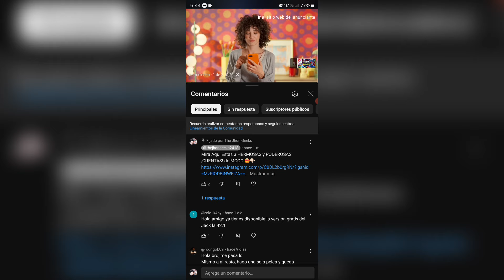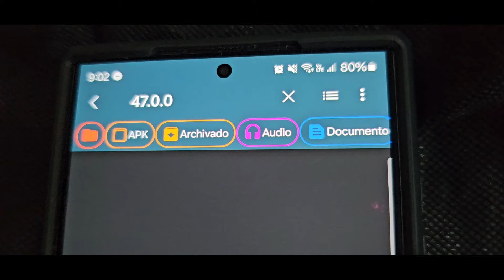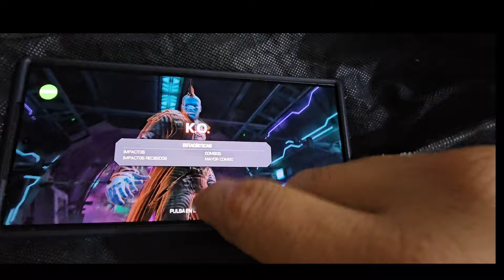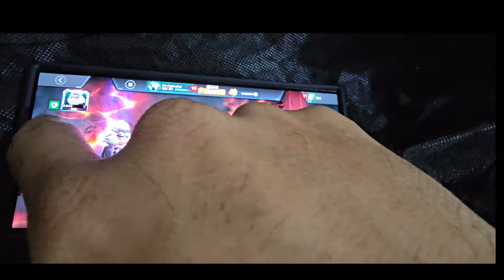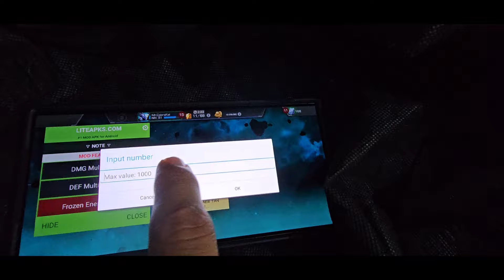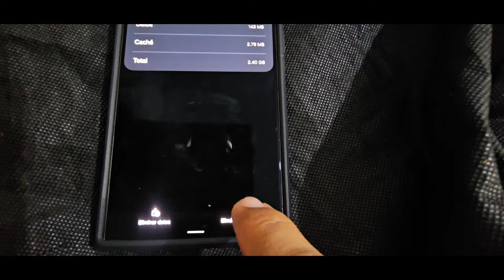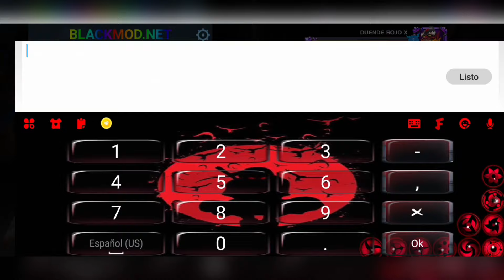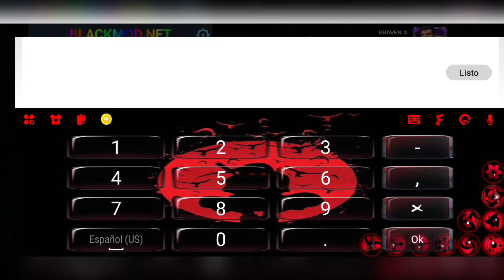BLACK MOD (47.0.1) One Hit Damage | Marvel Contest Of Champions OCTUBRE 2024 + ¡Notas De Parche!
Marvel Contienda De Campeones
Marvel Batalla De Superheroes Mod 47.0.1
Marvel Contest Of Champions Mod 47.0.1
Marvel Contienda De Campeones Mod 47.0.1 ¿El Mejor Parche Anti-Ban?
BLACK MOD (47.0.1) One Hit Damage | Marvel Contest Of Champions Octubre 2024 + Notas De Parche *Hack*
M.O.D 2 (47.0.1) One Hit Damage | Marvel Contest Of Champions Octubre 2024 + Notas De PARCHE MCOC
M.O.D 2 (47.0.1) One Hit Damage | Marvel Contest Of Champions Octubre 2024 + Notas De Parche MCOC M.O.D 47.0.1 MCOC 2022 ¿NUEVO MOD! REGRESO: EL BLACK MOD (47.0.1) One Hit Damage | Marvel Contest Of Champions Octubre 2024 + Parche HACK

Numero: De Contacto Para Negocios:
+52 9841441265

DESBANEA TU CUENTA AQUI: ❤👇🏻

DESCARGA AQUI: 😱👇🏻👇🏻😱
EL MOD GRATUITO DE MCOC

MOD GRATIS 47.0.1

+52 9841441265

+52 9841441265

Así Baje 55Kg 🐖 Haciendo: AYUNO INTERMITENTE 🐷 | 2 Años De ¡OMAD! | 😱 Intermittent Fasting Capitulo: 104 🏃🏻
Mi ¡EXPERIENCIA! 💪🏻// RESULTADOS Y AVANCES DE👏🏻 (730 DIAS AYUNANDO *OMAD*) Son Impresionantes 🥰

Miralo Aqui: 😱👇🏻👇🏻😱

❤VIDEOS ANTERIORES❤

CRÍTICA: JOKER 2 ¿POR QUE ES TAN MALA? | LA DIOSIFICACIÓN DE UN PERSONAJE FICTICIO A LA VIDA REAL

HACK DE ¡CRISTALES MCOC! Como Obtener Todos Los Heroes Que Quiera.!? Marvel Contest Of Champions

CRITÍCA: NO HABLES CON EXTRAÑOS | ¿Un CLICHÉ Que Salio ÉPICAMENTE Bien? | SPEAK NO EVIL ¿Es Buena?

HACK MCOC: ACTO 9 TODO LOS PREMIOS DE UN ¡SOLO GOLPE! | Marvel Contest Of Champions MOD ILIMITADO